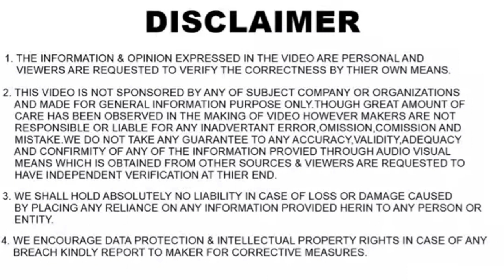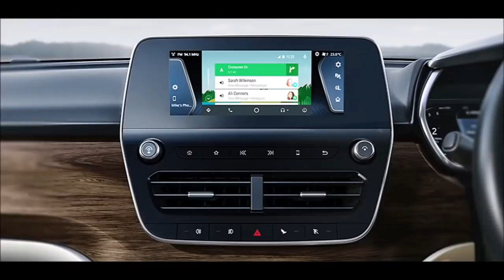2020 TATA GRAVITAS AUTOMATIC SPIED|2020 TATA HARRIER|MG HECTOR| GEEKYAUTO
In thi video I have shared information regarding the upcoming Tata Gravitas 7 seater SUV in India and it would be showcased at the upcoming Auto Expo.